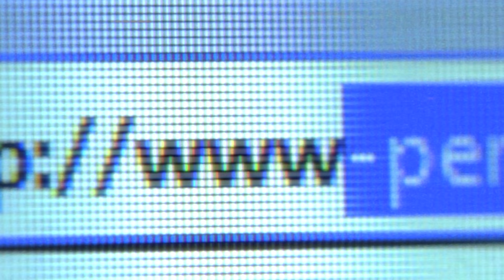Horrifying Demon Videos You Shouldn’t Watch Alone #4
Install Raid for Free ✅ IOS/ANDROID/PC and get a special starter pack with an Epic champion Chonoru 💥 Join a special Valentine’s Day-themed adventure ❤️ ❤️ with the Raid Love Quest to win some fantastic in-game and real life prizes 🎁Promo codes:✅ Use the Promo Code RAIDRONDA to get a bunch of helpful stuff.

In this compilation of scary ghost videos, you'll see things you never thought were possible. From demonic possession to scary nanny cam videos, you won't be able to put these videos down. Watch as these brave people face off against the unknown, real ghosts caught on camera and see what happens when cameras are turned on to catch the scariest paranormal activity. These videos will make you scream, and maybe even cry to mommy. So grab a tissue, and jump into this compilation of scary ghost videos!

Raid: Shadow Legends “Raid Love Quest” Prize Promotion. Entry is Open to legal residents of THE 50 UNITED STATES AND THE DISTRICT OF COLUMBIA (EXCLUDING NEW YORK AND FLORIDA), who are 18 years or older. VOID WHERE PROHIBITED. Open only to NEW users with a valid Player ID that downloaded Raid: Shadow Legends and opened a Game Account after January 1st, 2023. NO PURCHASE NECESSARY TO ENTER OR TO WIN A PRIZE. A PURCHASE DOES NOT IMPROVE YOUR CHANCES OF WINNING A PRIZE. Prizes: in-game items or Amazon.com Gift Cards, in the value and number as described in the Promotion Official Rules . ONLY ONE ENTRY IS PERMITTED PER PERSON. Additional Terms may apply on Amazon.com Gift Cards as set forth Prizes will be rewarded randomly and subject to eligibility requirement set forth in the Promotion Official Rules. Promotion Period: February 14th at 00:01 – March 14th at 23:59. Personal Data will be processed in accordance with the Privacy Notice